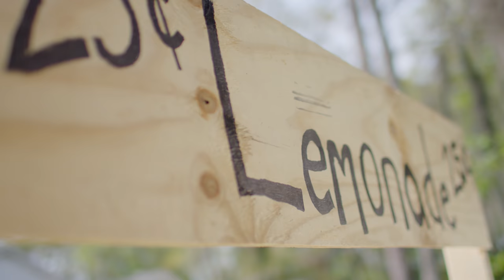Barineau Heating and Air: Refreshing Service (15 seconds)